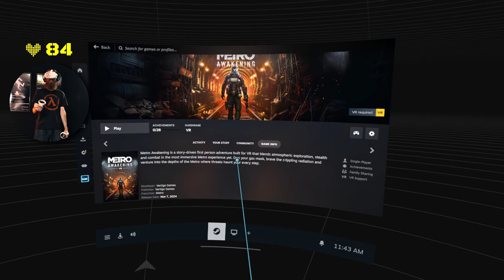New METRO Player Admires a Masterpiece | METRO AWAKENING VR: Blind Playthrough EP 01 [clean]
This will be my first Metro game ever. The music strikes me as cinematic and full of emotion! This is a visually stunning game - even looking through lenses of the Quest 2. I am somewhat new to VR. Quest 3 upgrade is planned soon.

Metro Awakening is a story-driven first person adventure built exclusively for VR that blends atmospheric exploration, stealth and combat in the most immersive Metro experience yet.

The survivors of nuclear Armageddon cling to existence in the buried subways of the Moscow Metro – civilization’s last refuge and tomb, where ghosts and spirits haunt the living in this man-made purgatory.

You are Serdar, a doctor braving the darkness, crippling radiation and deadly threats of the Metro in the search for your wife and the medication she so desperately needs. As your courage and sanity are pushed to the limit you must learn to walk the line between life and death, the spirit and the material world, and awaken the being you will become…

Meta Quest 2 w/ link cable & active pack straps
Shot on a Sony FX30 with a Sony 10-20mm F4 G lens.

*sneeze*